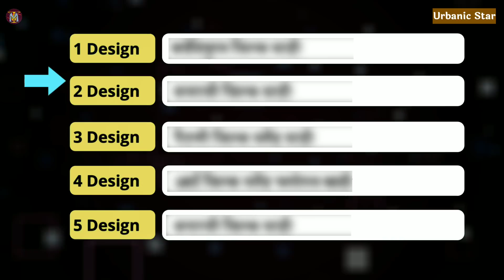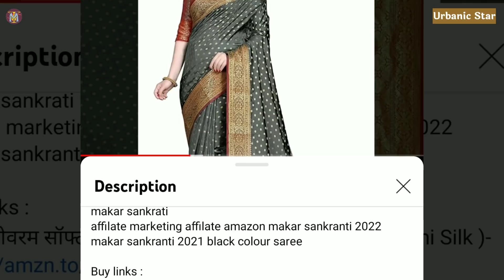गुढी पाडव्याकरिता साडयांचे सुंदर कलेक्‍शन | Beautiful collection of sarees for Gudi Padwa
gudi padwa saree look gudi padwa special saree affilate marketing affilate amazon

1. कांचिपुरम बनारसी सिल्‍क साडी (Kanchipuram Banarasi Silk)

2. म्‍हैसूर सिल्‍क साडी (Mysore Silk Crepe Saree)

3. कांजीवरम सिल्‍क साडी (kanjivaram silk saree)

4. कांजीवरम सिल्‍क साडी (Kanjivaram Silk Saree)

5. कांचीपुरम सिल्‍क ब्‍लेंड साडी (Kanchipuram Silk Blend Saree)

Namskar Mandali, Gudi Padwyala sonyasah akhadi navi gostha kharedi karnyachi pratekachi ichhha asate. ya divashi mahila khhas vegveglya paddhatichya sadya nesun gudi padwa ha san sajara kartat. Mhanunach ya gudhi padavyakarita tumchyavar agadi shobhun disatil ashya 5 sunder sadyanchya vegveglya designs kimtinsobat aaj ya video madhe tumhi pahanar aahat. sadhya discount asalyamule itakya sunder sadyanchi kharedi tumhi agadi kami kimtimadhe gharbasalya dekhil karu shakata.

नमस्कार मंडळी, गुढी पाडव्याला सोन्यासह एखादी नवी गोष्ट खरेदी करण्याची प्रत्येकाची इच्छा असते. या दिवशी महिला खास वेगवेगळ्या पद्धतीच्या साड्या नेसून गुढी पाडवा हा सण  साजरा करतात. म्हणूनच या गुढी पाडवाकरिता तुमच्यावर अगदी शोभून दिसतील अश्या 5 सुंदर साडयाच्या  वेगवेगळया डिझाइन्स  किंमतींसोबत आज या व्हिडिओ मध्ये तुम्ही पाहणार आहात. सध्या डिस्कांऊंट असल्यामुळे इतक्या सुंदर साड्यांची खरेदी तुम्ही अगदी कमी किंमतींमध्ये घरबसल्या देखिल करू शकता.

gudi padwa sathi saree
saree for gudi padwa
amazon shopping
meesho online shopping
online shopping
amazon shopping online
marathi
maharashtrian saree
paithani
readymade saree

* Hereby "Urbanic Star" is not selling any products which shown in this video. The images used in the Videos are only for Sample Purpose. We make it easier in bringing on top trendy beautiful Collections for reference.
* Video elements & its content should not be considered as professional advice so seek professional advice if required for buy & its depends.